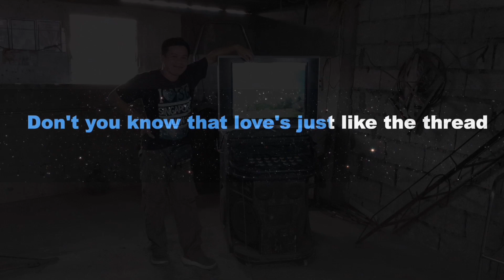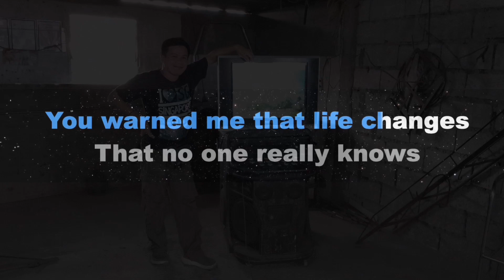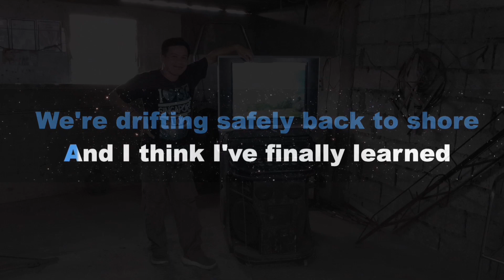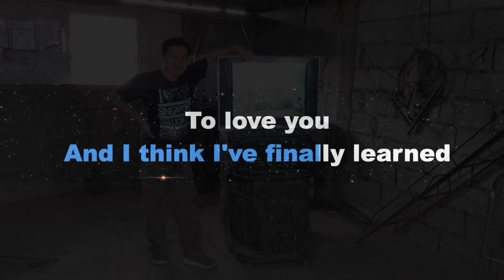In Your Eyes - George Benson || Minus One Karaoke Version